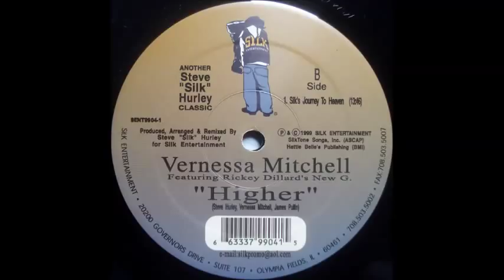Vernessa Mitchell Feat. Rickey Dillard's New G - Higher (Silk's Journey To Heaven) (1999)